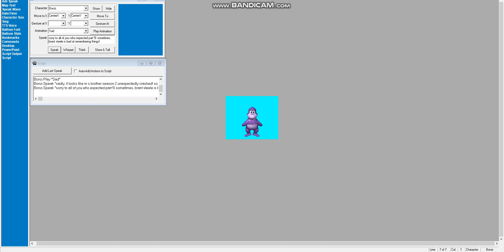Announcement regarding MS Brother Revamped Season 2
Yeah, this is annoying sometimes.